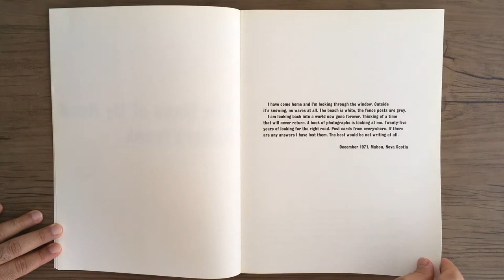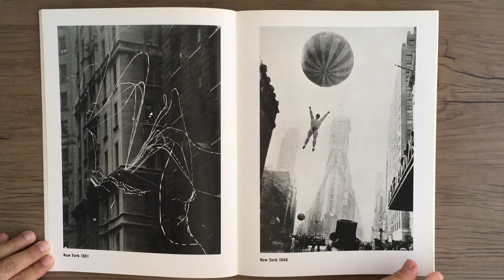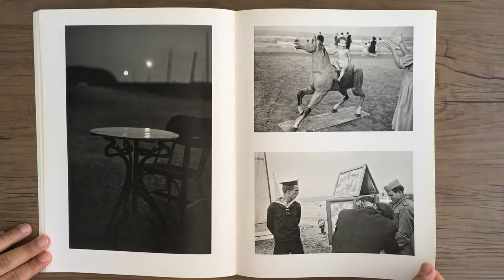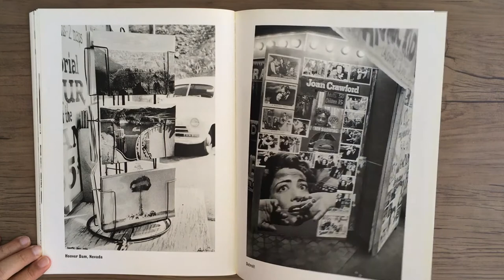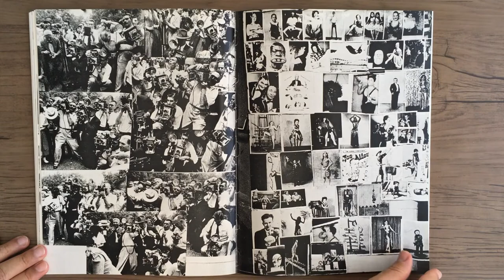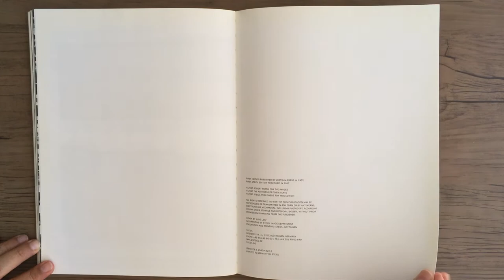ROBERT FRANK The Lines of My Hand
ROBERT FRANK - The Lines of My Hand - Germany: Steidl Verlag, 2017.

Depois de The Americans, The Lines of My Hand é indiscutivelmente o livro mais importante de Robert Frank e, sem dúvida, a publicação que estabeleceu sua abordagem autobiográfica, às vezes confessional, da criação de livros. As linhas da minha mão são estruturadas cronologicamente e apresentam seleções de todas as fases do trabalho de Frank até 1972 - desde as primeiras fotos na Suíça em 1945-46, a imagens de suas viagens no Peru, Paris, Valência, Londres e País de Gales e a folhas de contato de sua jornada de 1955 a 1956 pelos EUA que resultou em The Americans e o tornou famoso. Aqui também estão fotos íntimas da jovem família de Frank, colagens de fotos posteriores e fotos de filmes como Pull My Daisy (1959) e About Me: A Musical (1971). Essa estrutura em si reflete o ritmo de vida de Frank, mas são seus curtos textos pessoais, como entradas de diário, que trazem totalmente sua voz para o livro. Em sua combinação original de texto e imagem, sua auto-reflexão destemida e sua insistência na fotografia e no filme como iguais, embora diferentes aspectos da linguagem visual do artista, As linhas da minha mão se tornaram uma inspiração para muitos fotógrafos - principalmente Robert Frank ele mesmo, que continua e expande essa abordagem nos diários visuais que faz hoje.
Steidl